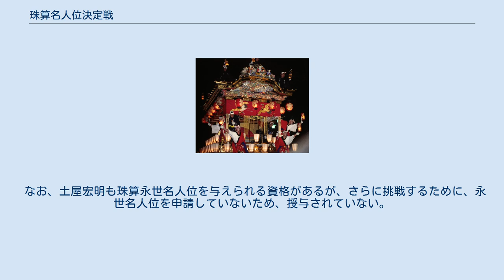珠算名人位決定戦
珠算名人位決定戦（しゅざんめいじんいけっていせん）は、日本珠算連盟が主催する珠算界の最高峰を決定する珠算の競技会である。
勝者には「珠算名人」の称号が与えられる。
 1．予選（1回戦）　前回名人を除く参加者で次の順で7種目を制限時間内に行い、1種目100点満点で採点し700点満点の合計点の上位31名を選ぶ。
 問題の程度（いずれも紙に印刷してあり、答えを3桁ごとのカンマつきの数字で書く） 2．2回戦以降・・・上位15名と前回名人の16名によるトーナメント戦 　①　問題の程度は予選問題の後半型（かけ算、わり算は名数問題のみ）の問題が7種目あり、問題数や制限時間、競技方法が異なる。
 　②　競技の進め方 本大会において、3期連続で名人位を獲得し、本人の申請があったときは、「珠算永世名人」の称号が与えられる。
現在のところ、以下の選手が珠算永世名人位である。
 なお、土屋宏明も珠算永世名人位を与えられる資格があるが、さらに挑戦するために、永世名人位を申請していないため、授与されていない。
 ^ 十五代珠算名人位決定戦 ^ 十六代珠算名人位決定戦 ^ 十七代珠算名人位決定戦 ^ 十八代珠算名人位決定戦 ^ 十九代珠算名人位決定戦 ^ 二十代珠算名人位決定戦 ^ 二十一代珠算名人位決定戦 ^ 二十二代珠算名人位決定戦